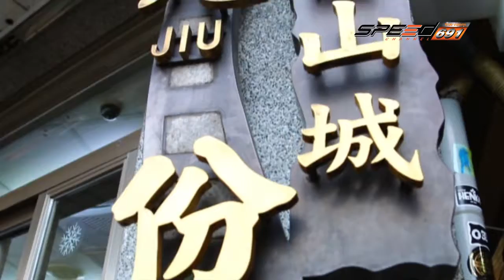โลกใบใหม่ 25 06 2016 (1/4)